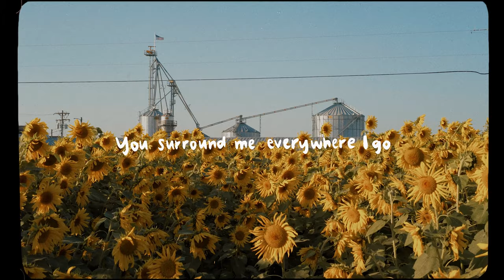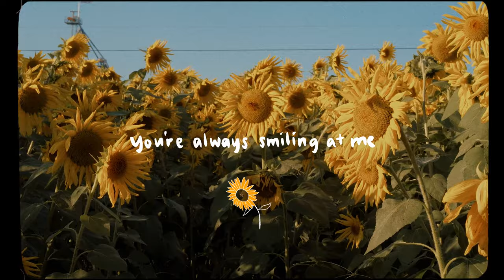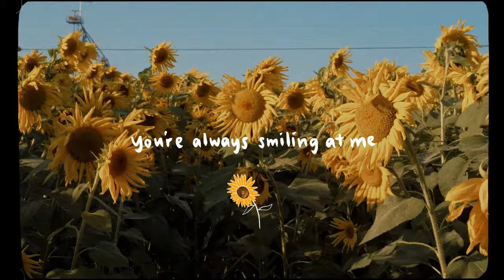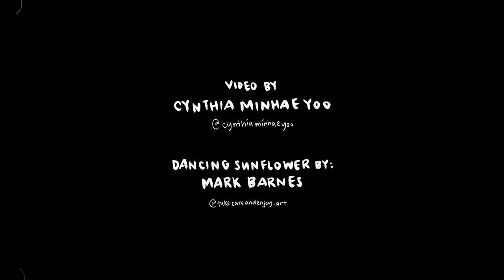Sunflower - Pauline Zoe Park [Official Lyric Video]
Pauline Zoe Park first single, "Sunflower" out on all streaming platforms!

About Me: I'm Pauline and I'm a soul/pop/R&B singer-songwriter, producer, speaker, and witness. I have a passion to be a vessel of healing & joy through many forms of expression!